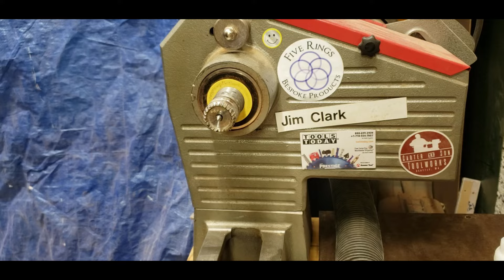Natural edge bowl from Sissoo (Indian Rosewood)--The Better Half!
This gnarly looking log is from a Sissoo (Indian rosewood) tree that was cut on 10-18-23.  These trees are actually quite invasive in residential landscapes and their roots will destroy concrete in patios and pools.  A friend was having 2 large trees taken out of his backyard so I "volunteered" to take the logs off of his hands.  Lucky me!  The heartwood is absolutely gorgeous and he sapwood is a creamy color.  I decided to turn this one with a natural edge.  The other half of the log I turned into a flat rimmed bowl.  That video is here:

I turned this bowl "green" meaning it was still full of moisture from when it was alive. Green wood is much easier and more fun to turn than dry wood. The trade-off is that as the bowls dry, they will distort from their perfectly circular shape as the wood shrinks different amounts in different directions. With a live edge bowl like this you might only notice it on the circular foot of the bowl since the top is already irregular. So as this bowl continues to dry it might distort a bit here and there. These are not defects, it's just how wood behaves.

I am very committed to being environmentally responsible and 65% of my shops electricity comes from my home solar panel system.  I also transport all the raw logs in my electric vehicle.  I rarely pay for wood for turning projects since there is plenty of local wood that I can use that would otherwise end up in the landfill.  I enjoy making art from what would otherwise be trash.

I am a relatively new wood turner, so I'm still working on my technique and make plenty of mistakes! All woodworking can be potentially dangerous, so you should not try anything you see me do without instruction. I do wear gloves when turning as I have very painful arthritis in my hands and the gloves support my joints. In general, it is not recommended to wear gloves around power tools like this, but this is how I do it.
My lathe: Nova 3000 (it's old, I'm hoping to upgrade someday)
Tools: Carter and Sons, Robert Sorby, Easy Wood Carbide,